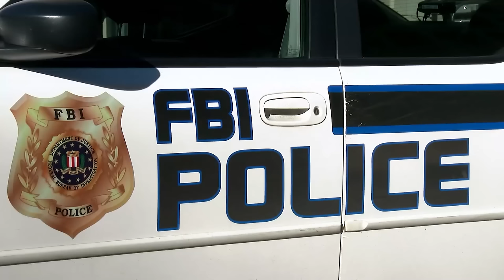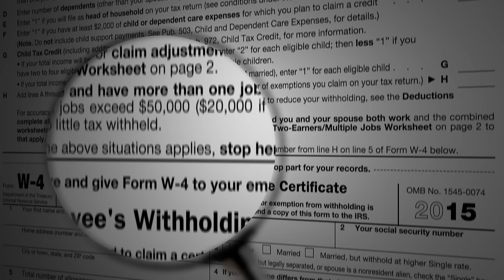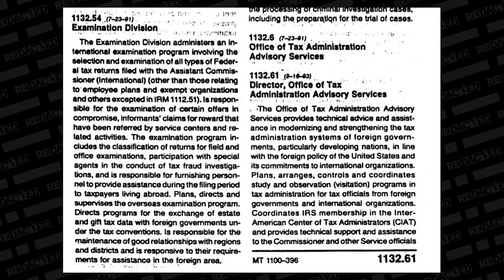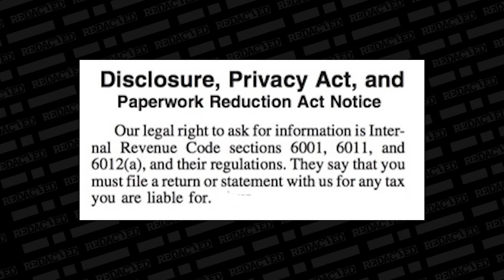Fmr. IRS Agent REVEALS "I haven't PAID income taxes in 25 years" it's UNCONSTITUTIONAL | Redacted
Former IRS criminal investigator Joe Bannister explains how he discovered that paying Income Taxes is not found in any U.S. law. He quit the IRS after his discovery now he educates Americans on the truth about the phony income tax system.